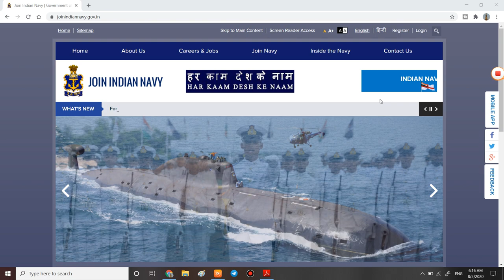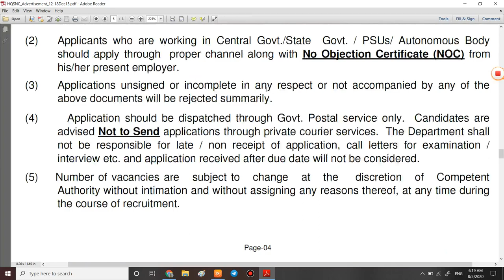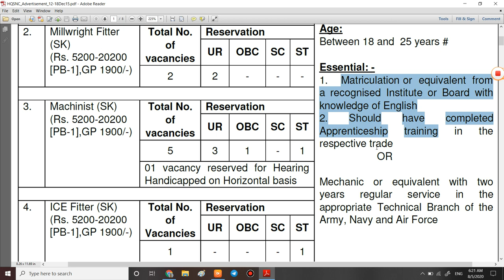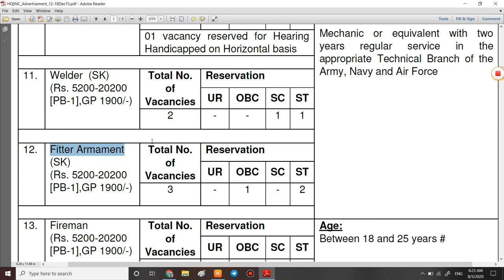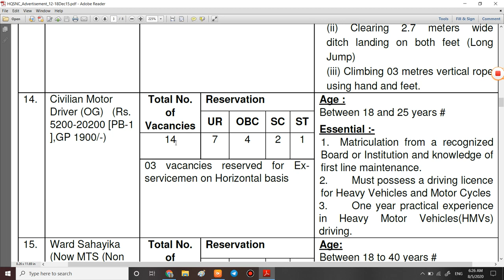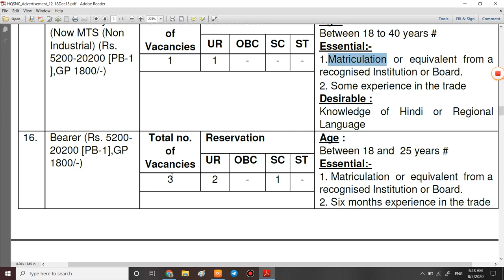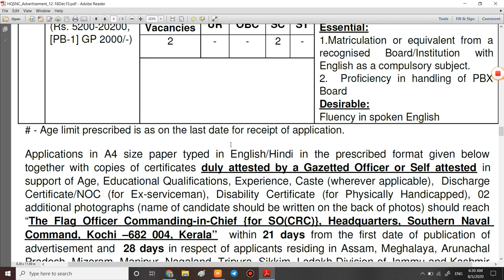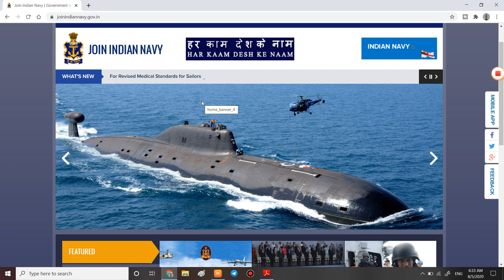Indian Navy MTS Recruitment 2020 | Civil Defence Bharti in navy | Navy Group C Recruitment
1  हेलो दोस्तों आज की इस वीडियो में हम बात करने बाले है इंडियन नेवी में सिविल डिफेन्स में निकली भर्ती के बारे में  इस वीडियो को एन्ड तक देखते रहिये यह बहुत ही इम्पोर्टेन्ट वीडियो है अगर वीडियो पसंद आये तो वीडियो को लाइक कमेंट एंड शेयर जरूर करें.

3. Link for download Detailed PDF

6.   Follow us on :-

civil defence recruitment in indian navy,
indian navy recruitment 2020,
southern command navy civilin recruitment,
What is civilian in Navy,

What is Indian Navy civilian entrance test,

How do I join the Navy Dockyard,
indian navy civilian recruitment 2020

indian navy civilian recruitment 2019

indian navy civilian entrance test 2020

indian navy mts recruitment 2020

indian navy civilian salary

indian navy civilian benefits

naval dockyard chargeman recruitment 2020
What is MTS in Indian Navy,

What is the maximum age for Indian Navy,

How can I get recruited in Indian Navy,
indian navy mts recruitment 2019,

indian air force mts recruitment 2020,

indian navy mts recruitment 2019-20,

indian navy group c recruitment 2020,